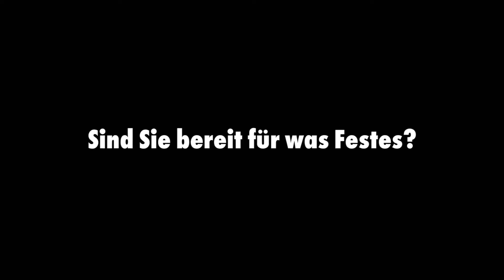Würth Betonschraube W-BS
Die Betonschraube W-BS ist die neuste Dübel-Entwicklung aus dem Hause Würth und besticht durch eine äußerst schnelle Montage und hohe Lasten. Außerdem bietet die Betonschraube W-BS dem Anwender eine enorme Flexibilität während der Montage. Um die maximale Sicherheit bei der Verarbeitung zu bieten, ist die Betonschraube W-BS umfangreich zugelassen.